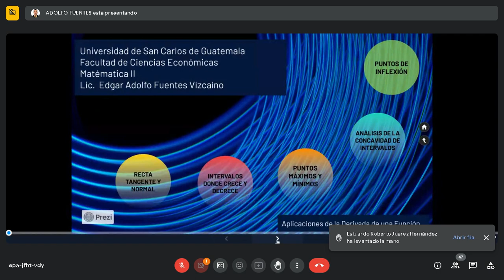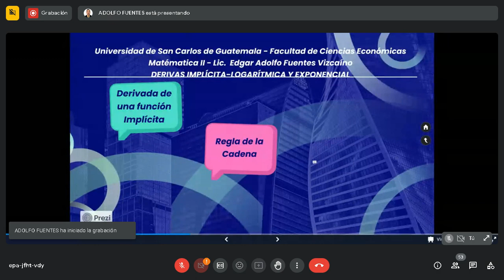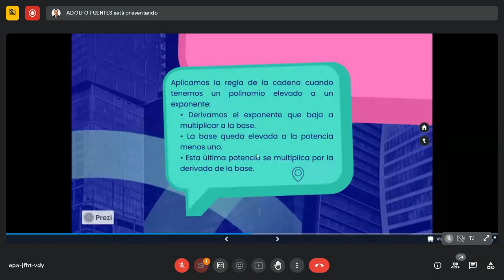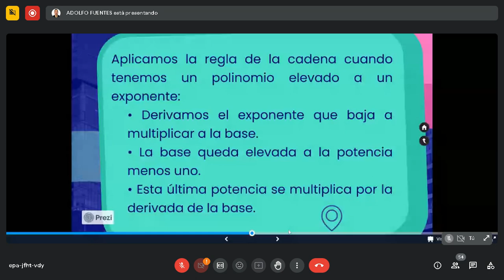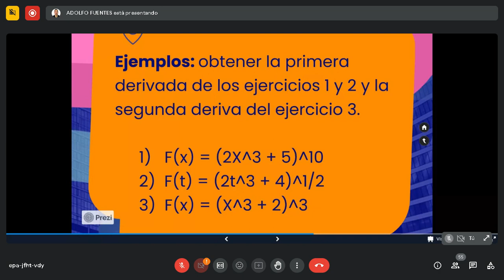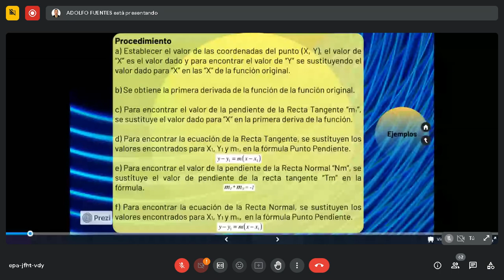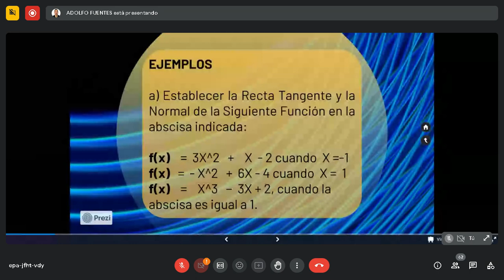MATEMÁTICA II / DERIVADA DE UNA FUNCIÓN (2) / ECONÓMICAS USAC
MATEMÁTICA
Clase del 27 de abril

Derivada de una función. (Parte 2)